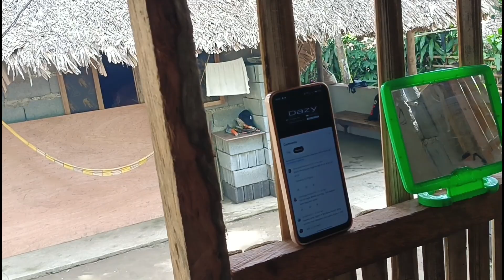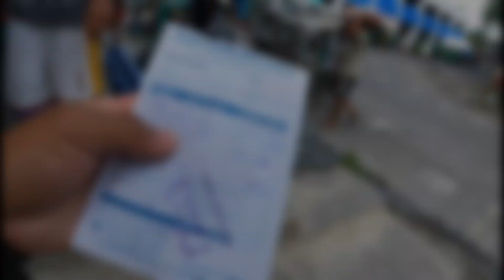day 5 nagulat ako grabe ang iyak ni bicolana girl dahil sa isang comment nasaktan ang damdamin😪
day 5 nagulat ako grabe iyak ni bicolana girl dahil sa isang comment nasaktan damdamin#yoyoyo